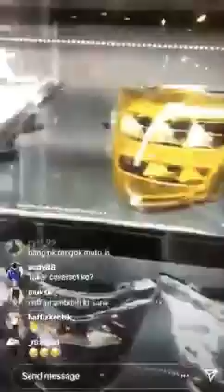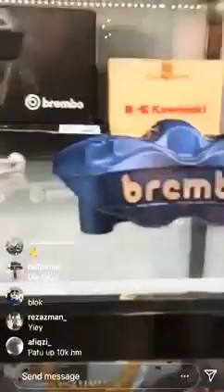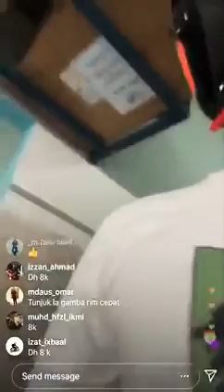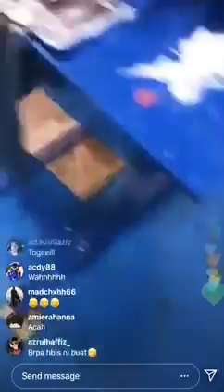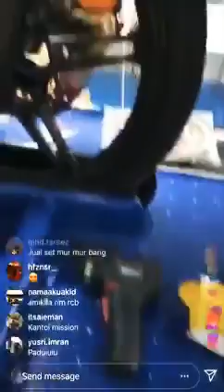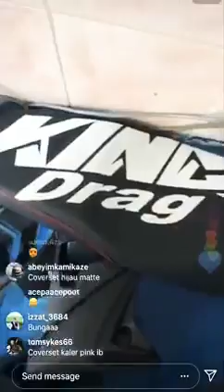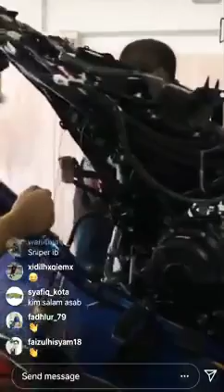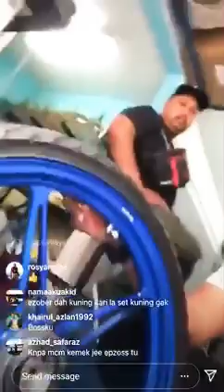PENJELASAN SHUIB pasal JPJ